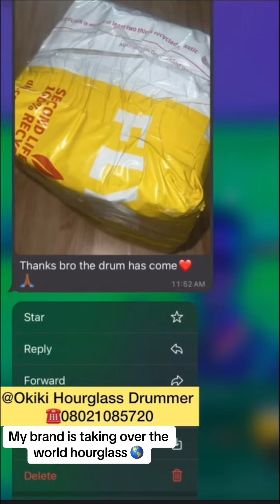Big news from UK 🇬🇧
Big news from UK 🇬🇧  Someone just snagged our awesome This video lets you hear its amazing sound - perfect for playing anywhere, anytime.
Want to find the perfect drum for YOU?  Look no further than Okiki Hourglass Drummer!  We've got everything from:
* Traditional Talking Drums (electric & wireless!)
* Djembe (Omele)
* Konga
* Sakara
* Bata drums
* ...and MORE!
Order from anywhere in Nigeria!  We'll get your new drum to you ASAP.    Give us a call at ☎️ 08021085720  or send a DM to learn more!